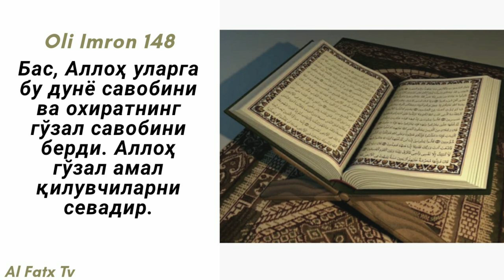Фиқҳ аҳкомлари дарсидан: 171-дарс: Эмизиш билан маҳрамлик собит бўлиши ва бунга тегишли аҳкомлар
1. Мусталаҳ хадис: 7 дарс:

2. Сахих бухорий ва муслимда бўлмаган барча саҳиҳ ҳадислар муснад тўплами

3. Усул эътиқоди аҳли сунна вал-жамоа (лаликаий): 145 та дарс:

4. Усулул-фиқҳ: 31 та дарс:

5. Ал-узру  билжаҳл: 60 та дарс:

6.  Ҳукм: 45 та дарс:

7.  Номоз ҳукми:  39 та дарс:

8.  Талбиси иблис: 54 та дарс:

9.  Рофъул-малам:  12 та дарс:

10. Исломни бузувчилар 35 та дарс:

11. Тавҳид дарси:  93 та дарс:

12.  Аёллар дарслари:  33 та дарс:

13.  Ақийдатул воситийя: 40 та дарс:

14.  Фойда ва қоидалар:  204 та

15.  Аддурус фил китман: 10 та дарс:

16.  Тафсир дарслари: зухруф сурасигача: 160 та дарс (давом этмоқда)

17.  Фиқҳул АВЛАВИЙЯТ: 63 та дарс:

18.  Нусрат ва Тамкин: 83 та дарс:

19.  Адабул муфрод: 216  та дарс:

20.  Ухдуд қиссаси: 27 та дарс:

21.  Фитан:  46 та дарс:

22.  Усулут тафсир: 66 та дарс:

23.  Умдатул аҳкам:  200 та дарс:

24.  Адда ва дава:  78 та дарс:

25.  Қуръон қиссалари: 187 та дарс:

26. Муслима аёл Аҳкомлари: 60 та дарс:

27.  Ҳиммат: 9 та дарс:

28.  Ибн Можа:  329 дарс (давоми этмоқда)

@MARUZALAR_123 Фиқҳ аҳкомлари дарсидан: 171-дарс: Эмизиш билан маҳрамлик собит бўлиши ва бунга тегишли аҳкомлар"

Ассаламу алайкум!